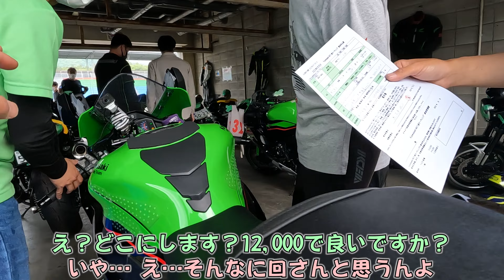【モトブログ バイク女子】サーキットで散ってしまった…コーナーを曲がり切れずグラベルに突っ込むライダーはコチラ！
岡山国際サーキットで行われた401会走行会。そこで走行一本目あのZX6Rを第一コーナーグラベルに突っ込んで散ってしまいました…
傷で右側がボロボロになってしまった福ちゃんはこちらの動画ですｗ